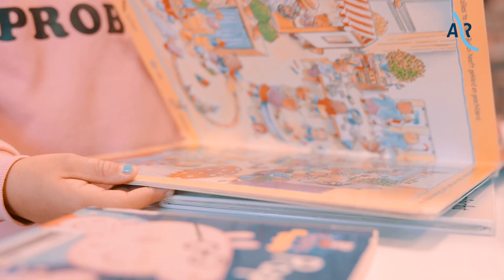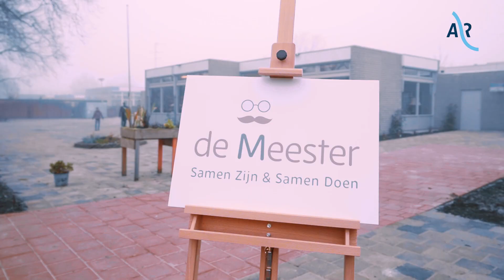Dorpshuis De Meester officieel geopend in Hazerswoude-Rijndijk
Kom jij straks op het matje bij De Meester? “In het dorpshuis De Meester is echt van alles te doen”, zegt kinderwethouder Jop Gordijn. Hier is iedereen welkom om samen te zijn en samen activiteiten te organiseren. Bekijk de film en zie wat jij er straks – na de lockdown – allemaal kan doen.